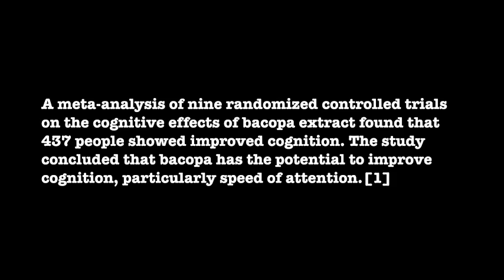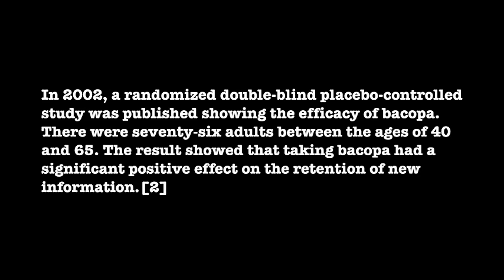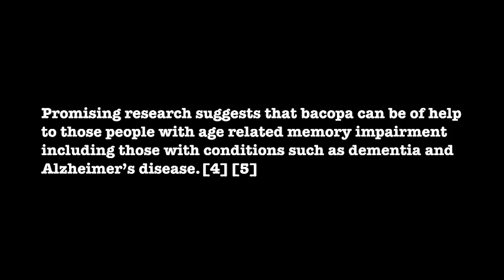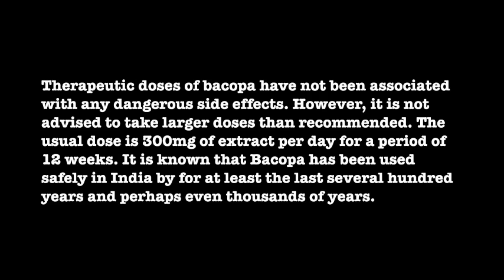Boost Your Brain Power with Bacopa Monnieri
Peter Ragnar talks about Bacopa Monnieri. Randomized double-blind placebo-controlled studIes are cited showing its efficacy.